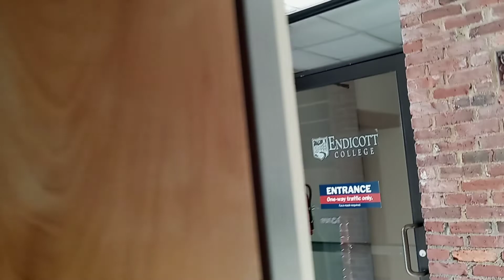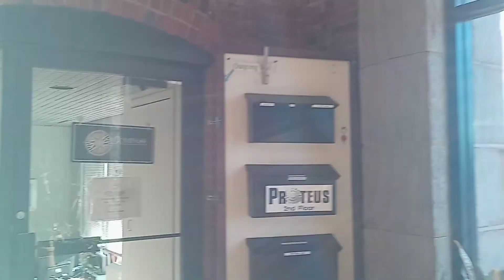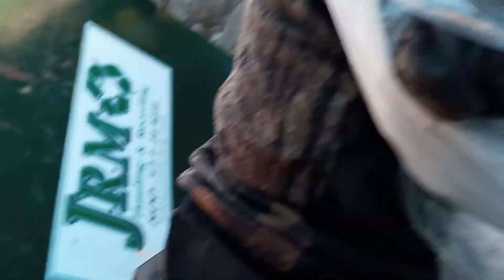Velejadores Santos e Pecadores - Crime e Castigo (parte 1 de 2)